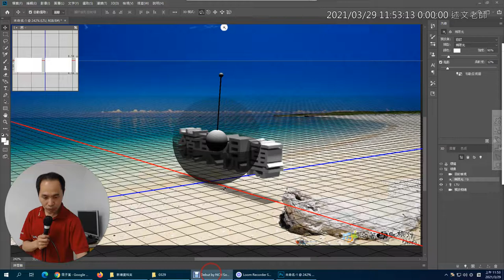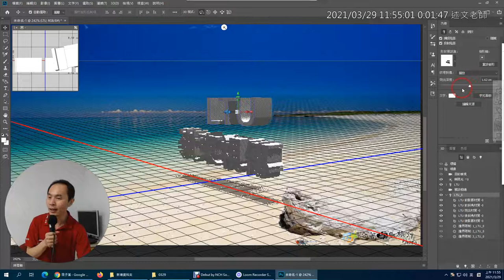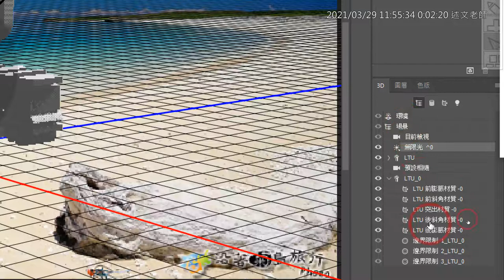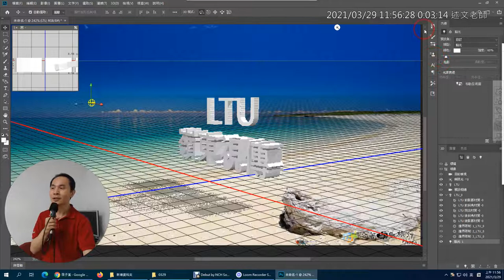04 ：PhotoShop 3D 圖層合併與增加燈光補充說明